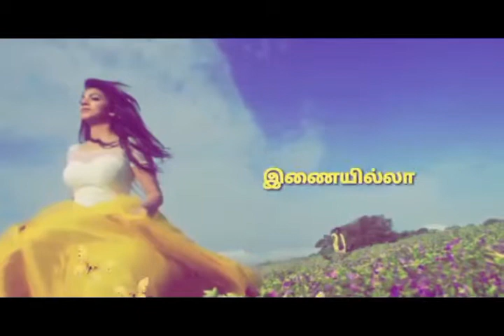love lovefeel iloveu imissu காதல்ஸ்டேடஸ் காதல்வலி காதல்ஆசை lovestatus mylove